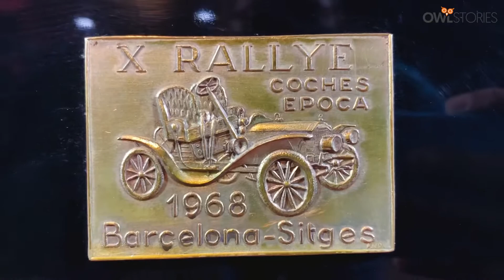Vintage Beauty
Caught a glimpse of this alluring Vintage beauty of a beast more famously known as the ‘tin Lizzie’, or ‘leaping Lena’ and so on but originally the one and only Ford Model T and no points for guessing the company - Ford Motor Company.

Stylishly standing by the main entrance of CKC, The Heritage Showroom on Commercial Street, stole many a eyeballs and heart of those walking past nearby.